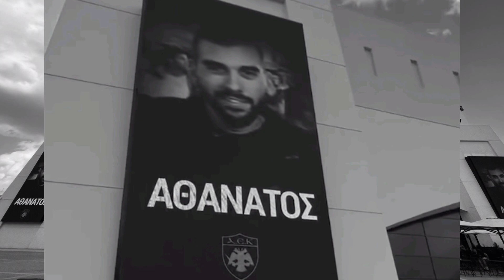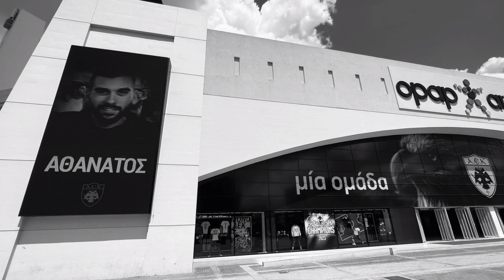«Αθάνατος»: Η ΑΕΚ τιμά τη μνήμη του Μιχάλη με τη μορφή του στην Opap Arena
Η ΑΕΚ τοποθέτησε τη μορφή του Μιχάλη έξω από την Opap Arena με την επιγραφή «Αθάνατος»

Σε μια συμβολική κίνηση σπουδαίας σημασίας προχώρησε η ΑΕΚ. Η μορφή του Μιχάλη Κατσουρή, του 29χρονου φίλου της ομάδας που δολοφονήθηκε το βράδυ της Δευτέρας στην επιδρομή χούλιγκαν στην Opap Arena, θα κοσμεί πλέον το γήπεδο της ομάδας.

Μια μεγάλη φωτογραφία του αδικοχαμένου νέου έχει τοποθετηθεί στην πρόσοψη και συγκεκριμένα στις γιγαντοοθόνες δεξιά και αριστερά από τον ατσάλινο δικέφαλο αετό, με την επιγραφή «Αθάνατος». Με τον τρόπο αυτό η «Ένωση» τιμά-λίγες ώρες πριν την κηδεία του στην Ελευσίνα-τη μνήμη του φιλάθλου της, που έπεσε θύμα τυφλής οπαδικής βίας.

«Η αγάπη του και η λατρεία του ήταν η ΑΕΚ. Και ο λαός της ΑΕΚ και το γήπεδο της ΑΕΚ», είχε δηλώσει για τον εκλιπόντα και τη σχέση του με την αγαπημένη του ομάδα ο θείος του, συντετριμμένος από τον θάνατο του Μιχάλη.